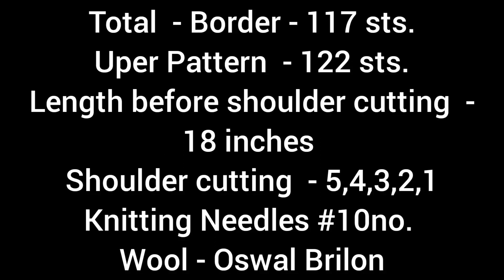New knitting design/pattern #759 Part-2 for cardigan, sweater, jacket, frock ||in hindi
New knitting design/pattern #759 Part- 2 for cardigan, sweater, jacket, frock, shawl, blanket ||in hindi||